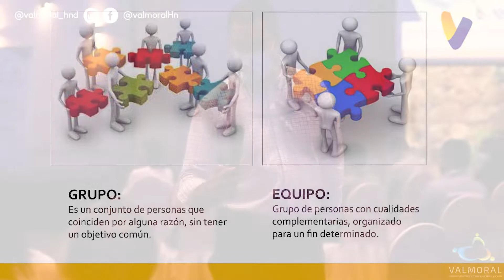Video Resumen Taller Team Building and Communication